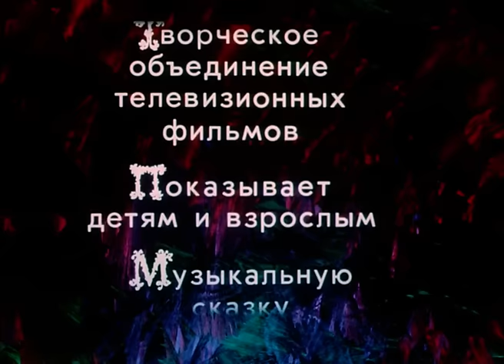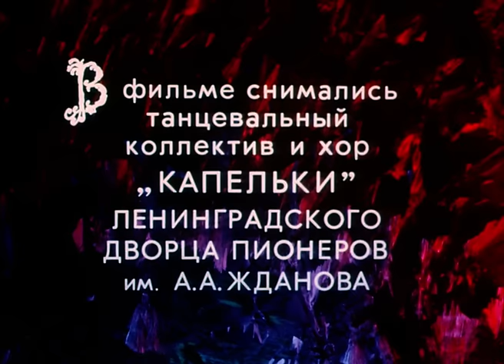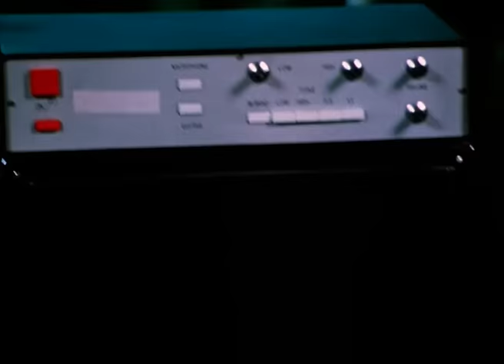Новогодние приключения Маши и Вити (1975 год) семейная сказка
Они такие разные - младшеклассники Витя, верящий только в технику, и Маша, верящая в чудеса. Вместе с другими ребятами они украшают ёлку, но Дед Мороз поведал им, что Снегурочку похитил Кащей, чтобы устроить Новый год для своей нечисти. Маша и Витя с помощью Дед-Мороза отправляются в сказку на помощь Снегурочке. Кащей, узнав об этом, посылает им навстречу нечистую силу - вокально-инструментальную троицу «Дикие гитары»: Бабу-Ягу, Лешего и Дикого Кота Матвея.